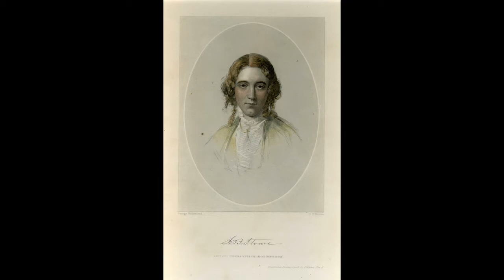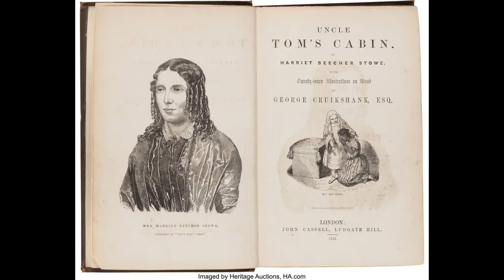Harriet Beecher Stowe Biography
Harriet Beecher was a leading Congregationalist minister and the matriarch of a family committed to social justice. Stowe achieved national fame for her anti-slavery novel, Uncle Tom’s Cabin, which fanned the flames of sectionalism before the Civil War. Stowe died in Hartford, Connecticut, on July 1, 1896.